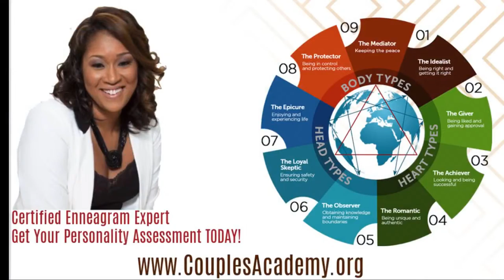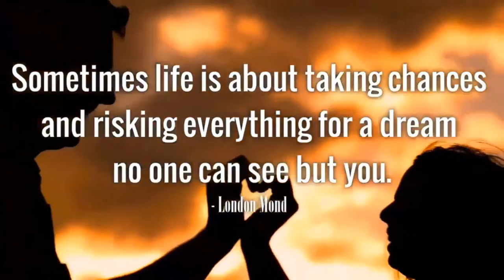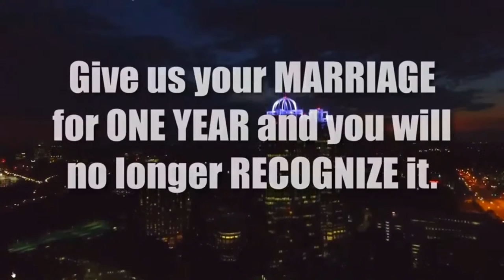Why I Stayed! (part 3)